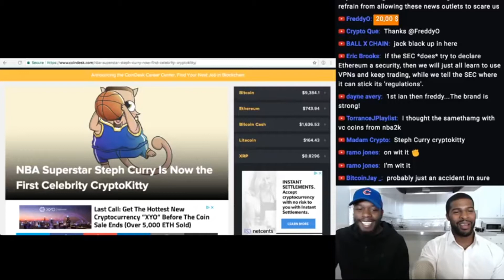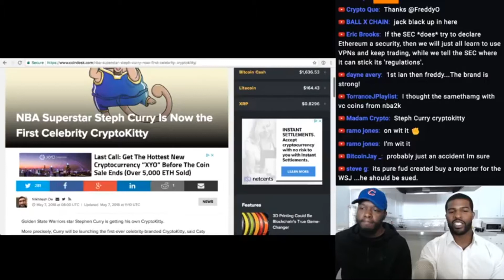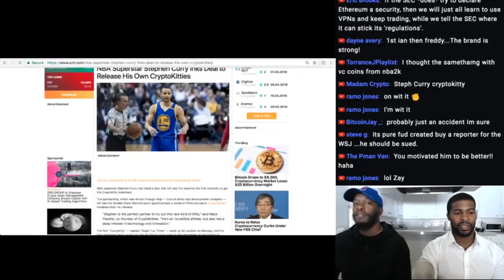STEPH CURRY + CRYPTO KITTIES | The Gentlemen of Crypto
Our show, The Gentleman of Crypto, is a daily live broadcast that explores the Bitcoin and cryptocurrency world. We discuss international topics, news updates and future innovations everyday at 10am PST (5PM UTC).

(Bitcoin, Litecoin, Ethereum, Bcash)

***Not a whole Bitcoin, a few dollars USD worth***